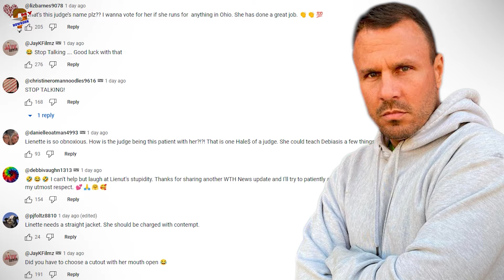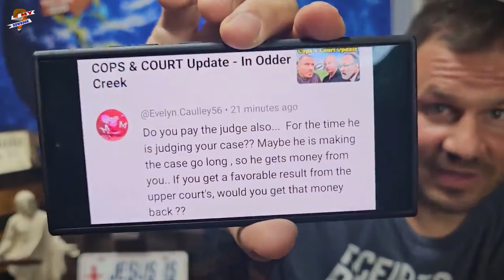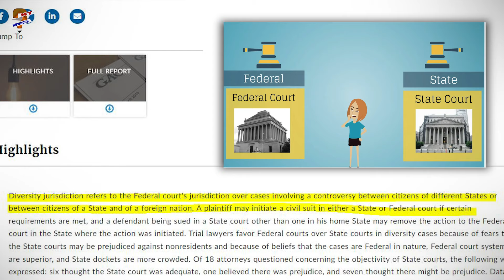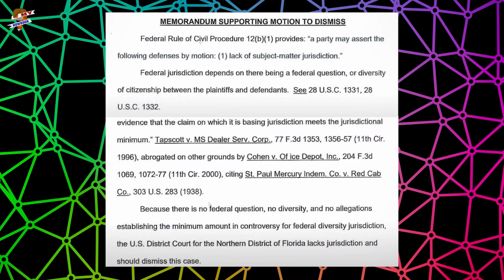The Latest Update on the What The Hales Lawsuit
The controversial lawsuit of What The Hales is at a very crucial stage. With thousands of people supporting Jeremy and George in their legal battle against John and Lynette. We unfortunately have some bad news. To know the new update, you must first know the real reason behind why Jeremy and George filed a case against John and Lynette.